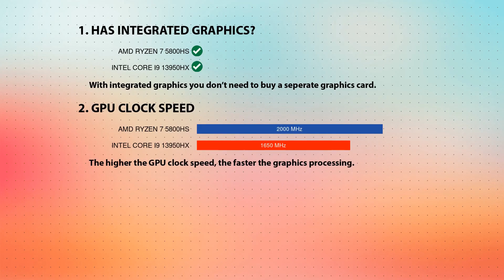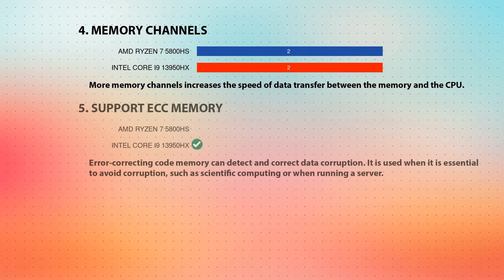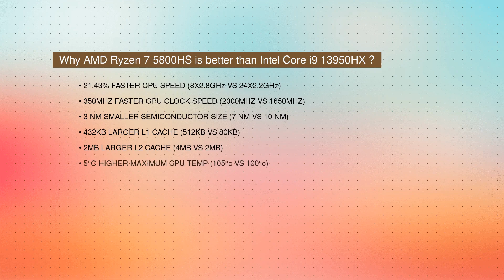AMD Ryzen 7 5800HS vs INTEL Core i9 13950HX Technical Comparison